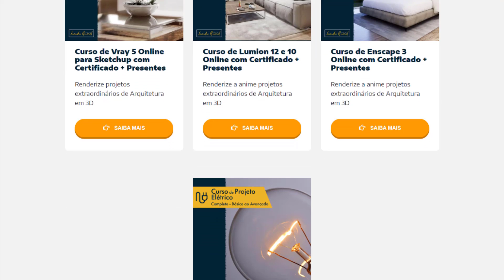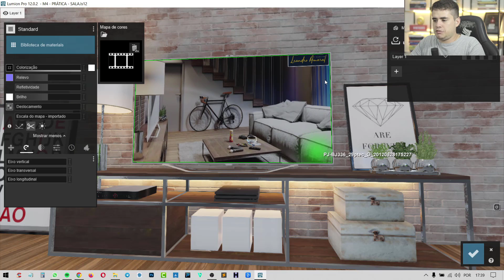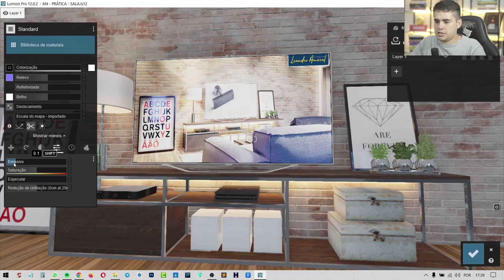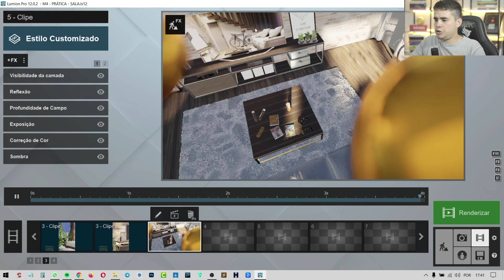Como ligar a TV no Lumion e colocar Animação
Você precisa colocar um vídeo na sua TV do Lumion e mostrar ela ligada?
Aprenda agora como colocar qualquer vídeo na sua TV do Lumion.

0:00 Como ligar a TV do Lumion
0:30 Material da TV no Lumion
1:50 Emissivo da TV
2:25 Como fica na animação